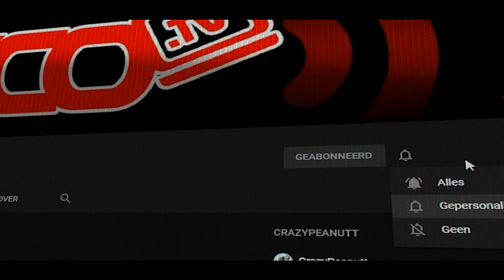LEKKER DOUCHEN - Vlog 1310 SycoTV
Ik bedank de volgende partners:
Drone Club Nederland
Telenet
Verano Ice Bar
Pixellan
GameGear
Lion Gaming Solutions
Gemeente Alken
Ribbi
Steam
Hakkeveldfeest